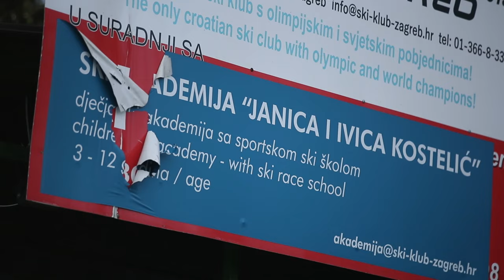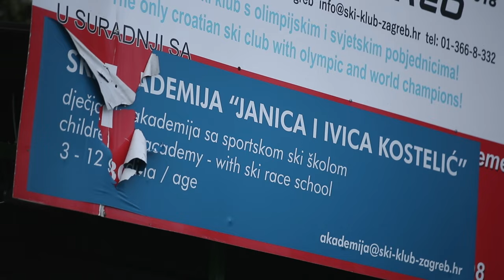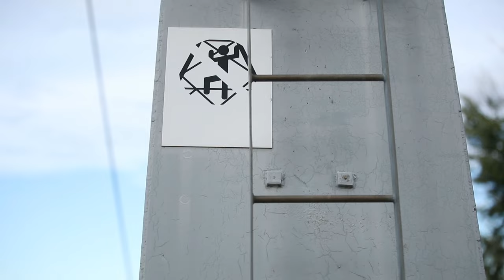Ove zime nema skijanja na sljemenskom Crvenom spustu, sjedežnica je teško oštećena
Ove zime nema skijanja na sljemenskom Crvenom spustu, sjedežnica je teško oštećena i ne može se popraviti. Veliko nevrijeme koje je u srpnju zahvatilo područje Zagreba oštetilo je sjedežnicu na Sljemenu. Stabla su pala na žicu, glavnu sajlu i srušila trosjede. U međuvremenu su stabla uklonjena i žica je oslobođena, no trosjedežnica je i dalje u dijelovima. sSkijaška sezona odvijati će se samo na Bijelom i Zelenom spustu.